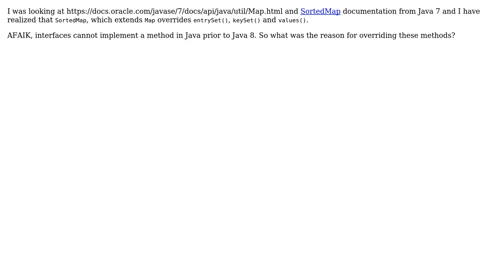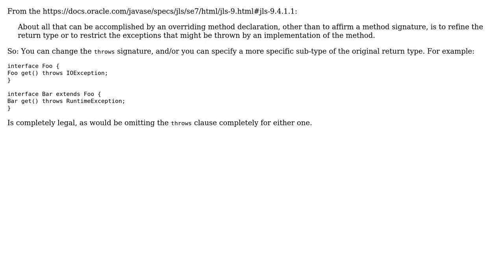Why would an interface override methods of the interface(s) it extends in Java 7?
Software Engineering: Why would an interface override methods of the interface(s) it extends in Java 7?

With thanks & praise to God, and with thanks to the many people who have made this project possible! | Content (except music & images) licensed under CC BY-SA | Music | Images & others | With thanks to user Utku user Philipp user justinpitts user Ixrec user Erik Eidt and the Stack Exchange Network Trademarks are property of their respective owners. You are responsible for your own actions.